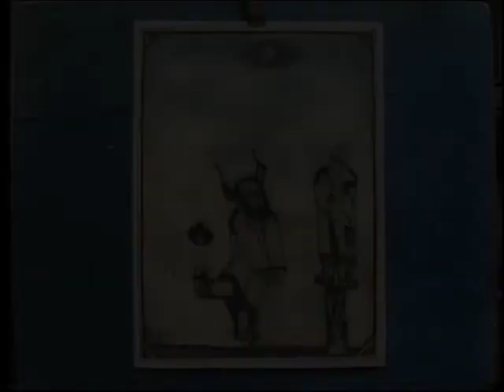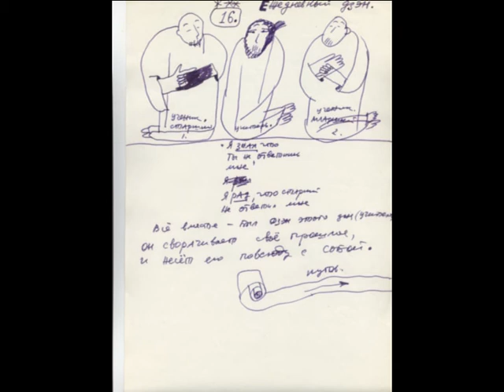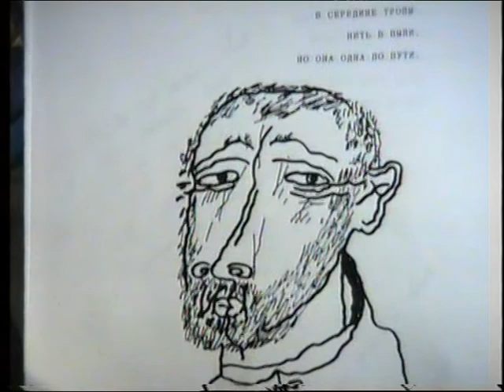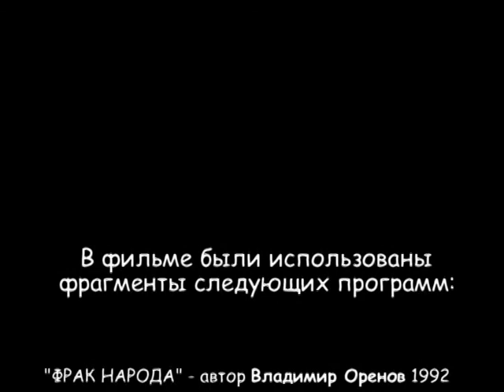Film about Yuri Kononenko, made for 20th birthday anniversary of the theater OKOLO in Moscow.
Documentary about Yuri Kononenko, russian painter (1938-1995).